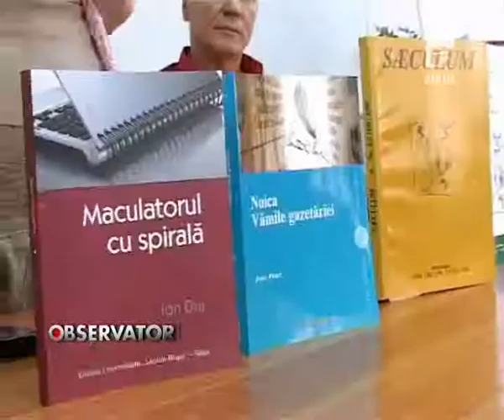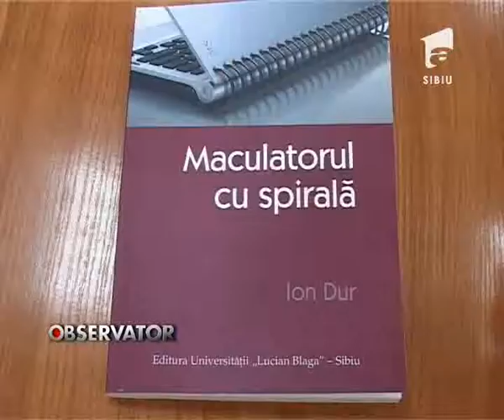Maculatorul cu spirala.flv